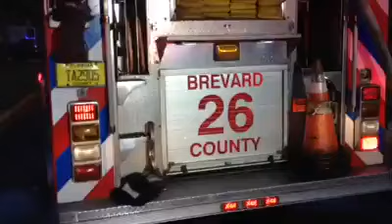Brevard County Fire Rescue Fights House Fire In Port St. John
BREVARD COUNTY • PORT ST. JOHN, FLORIDA – Brevard County Fire Rescue District 24 responded to a residential fire at 661 Altura Drive in Port St John with four engines early Sunday morning. (BCFR video)

According to BCFR all occupants, who were sleeping on the second floor, made it out alive, and stressed the importance of having working smoke alarms.

The Fire Marshal was on scene investigating the incident.